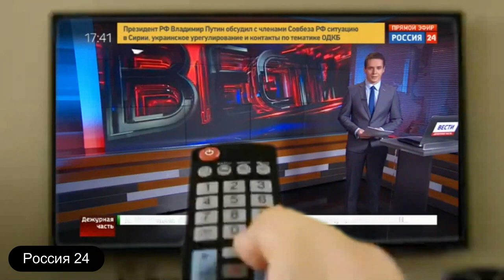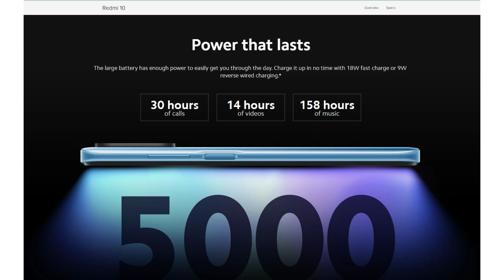Samsung 2 kishini jarohatladi 😱 🔥 Joker virus 😱 🔥 redmi 10 prime😱 🔥 Lenovo legion 3😱 Apple uyaltirdi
Video davomida siz :
1-Samsung telefoni yonib keotishi haqida
2-Yangi pul o'girlaydigan virus Joker
3-Redmi 10 prime
4- Lenovo legion phone 3
5- Apple yangi patenti
Sizlarning fikringiz biz uchun muhim!

AkMall.uz Jamoasi 2021